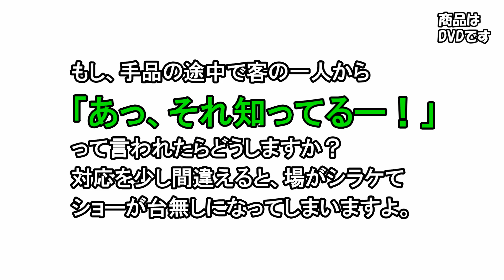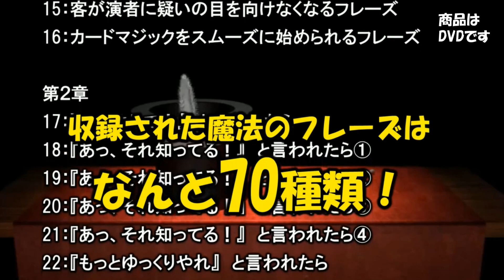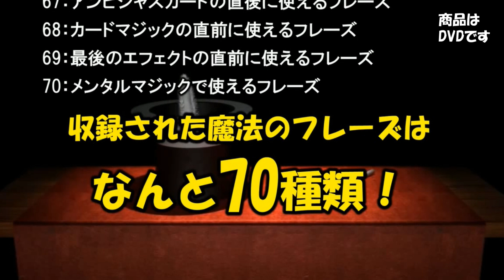【 魔法のフレーズ集】客の思わぬ言動に対する絶妙な切り返し集DVD 全70フレーズ！手品マジック（購入は概要欄から） S32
〈激安マジックショップはこちら〉

※〈初心者〉〈不器用〉〈練習嫌い〉〈話下手〉〈面倒くさがり〉でも必ずできます！ 会話の途中でもさらっと演じられて皆から「すごい」と言われる、超実用的なネタが盛りだくさんです。

※マジックが出来るようになると人間関係が改善し、人気者になり、異性に好かれ、周りから一目置かれ、自分に自信が持てるようになります。

※決してやみくもにプロの持ちネタを暴くような事はしません。節度やマナーを守り、マジシャンの地位を守ります。

※このチャンネルは、一般の方にマジックを演じる喜びを感じて頂く事で手品愛好者のすそ野が広がり、マジック界全体が繫栄することを目的としております。